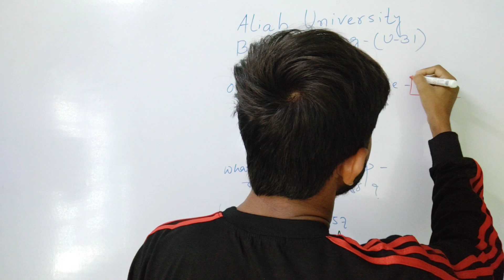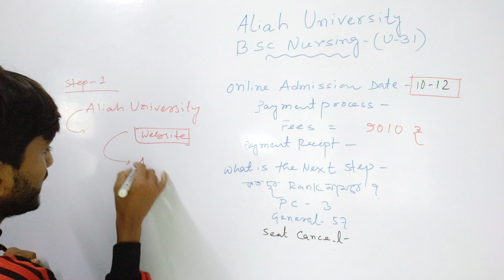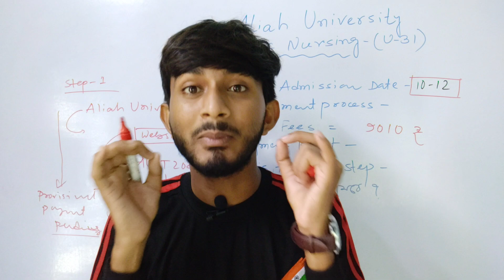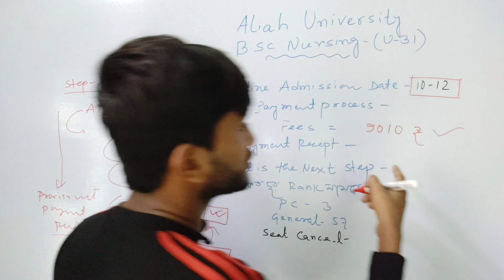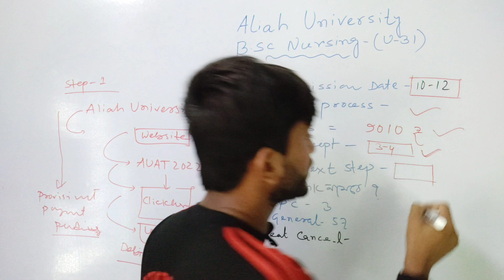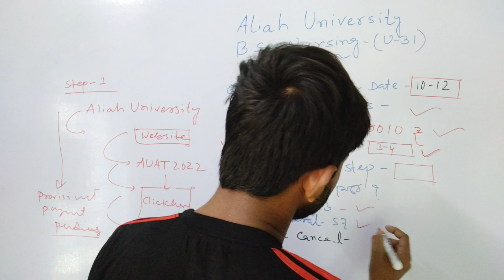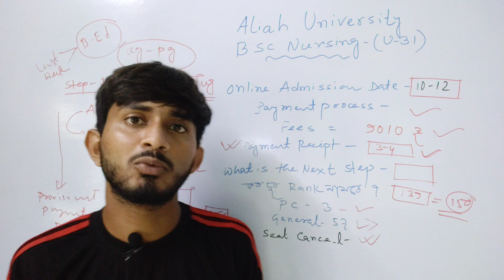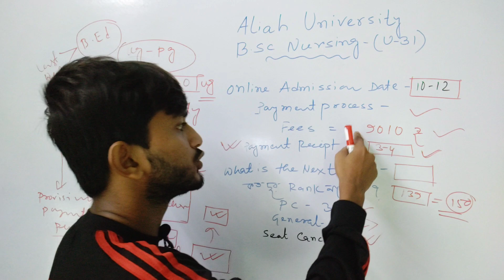Aliah University Result 2022। Aliah University Ug Pg Admission 2022। Aliah B.Sc Nursing Result 2022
Aliah University B.Sc Nursing Result And Admission Process 2022

Aliah University Ug pg result merit list New Update 2022। কী কী ডকুমেন্টস লাগবে জেনে নাও।

Students Search!

✅এবার নতুন ওয়েবসাইটে গিয়ে ভর্তির আবেদন শুরু হবে ।